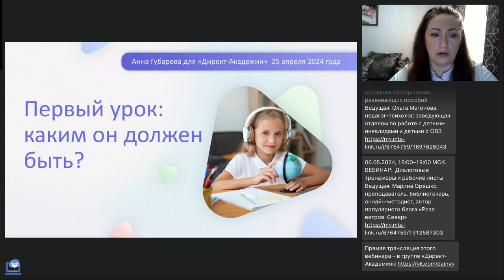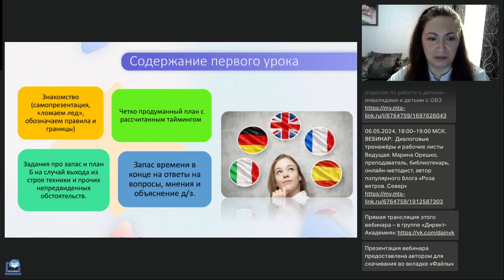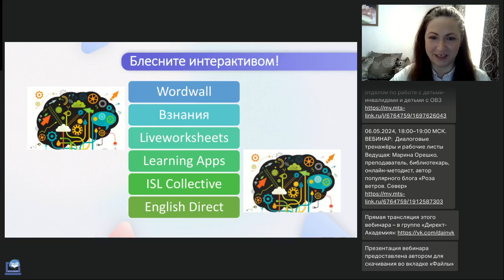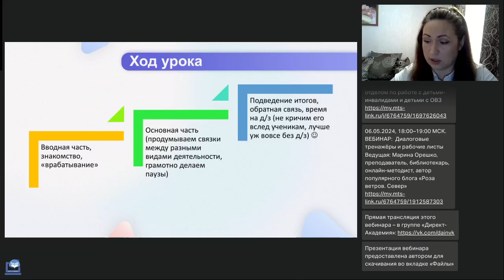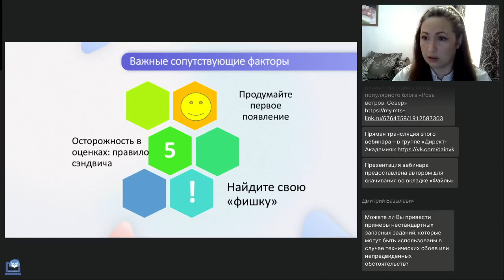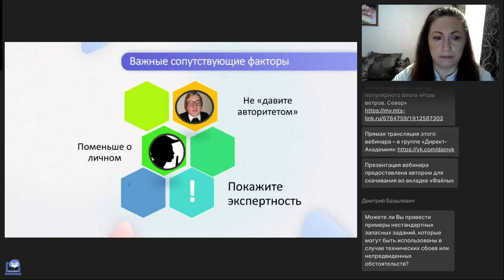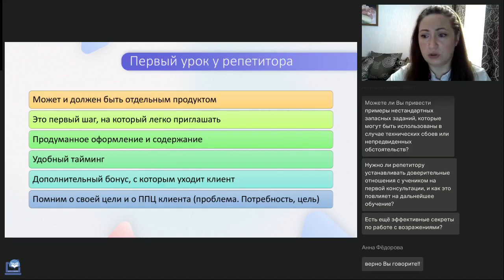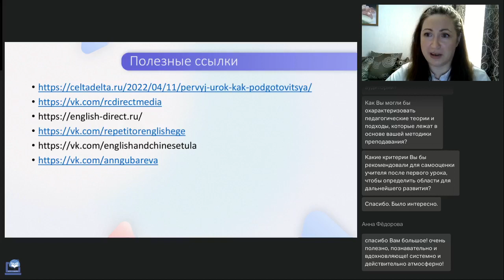Первый урок. Каким он должен быть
Вебинар
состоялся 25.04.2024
Ведущая вебинара:
Анна Губарева, методист Ресурсного центра иностранных языков, профессиональный преподаватель, автор курсов английского для детей и взрослых.

Хоть и говорят, что первое впечатление обманчиво, но в учебном процессе оно является решающим. От того, как пройдет первый урок в новом коллективе учащихся зависит и климат, и мотивация, и общий настрой.  На вебинаре поговорим о том, почему нужно считать первое занятие отдельным продуктом, что должен включать пробный урок и что нужно сделать, чтобы ваши ученики решительно заявили: «Хотим еще!»

🔥Работа с источниками. Что важно знать небиблиографу при оформлении списка литературы и ссылок (Телегина Т.В.)